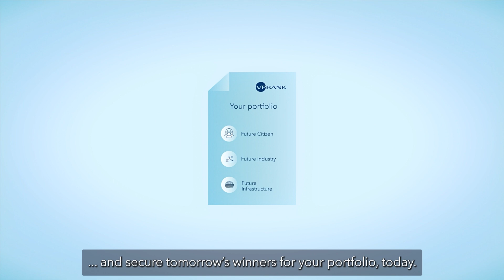Investing in future trends - VP Bank theme funds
In order to achieve above-average returns, it is worthwhile to bet on emerging trends at an early stage. We have identified a total of 13 future trends and divide them into three areas: consumption, industry and infrastructure. This is the basis for VP Bank's three theme-based funds: "Future Citizen", "Future Industry" and "Future Infrastructure". We explain the idea in this video.

► Follow us also on our other channels